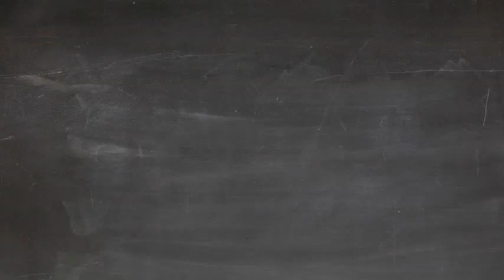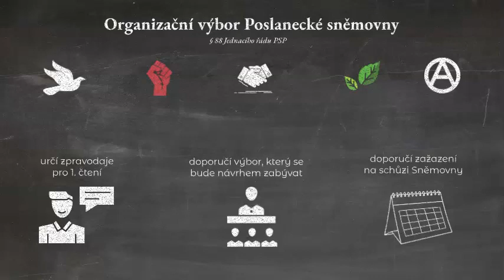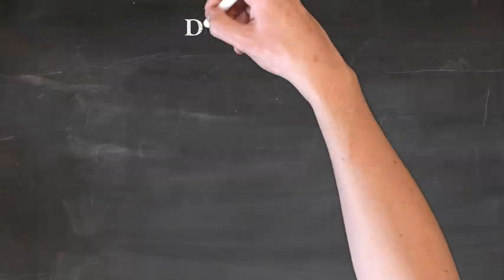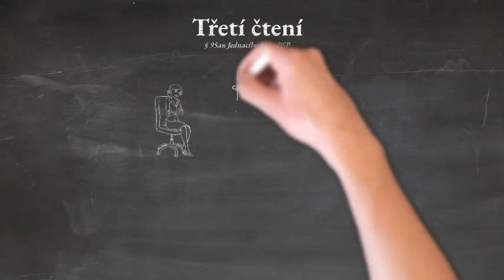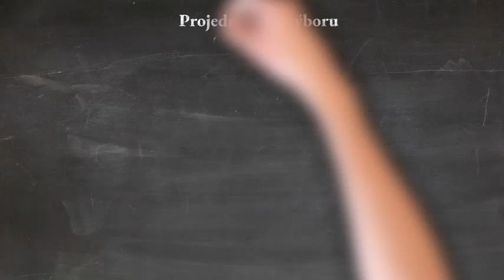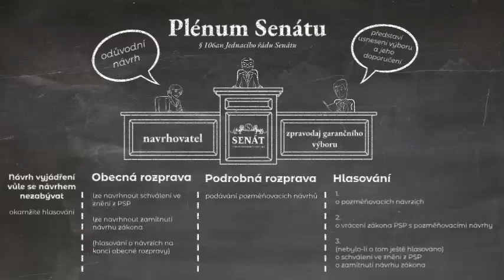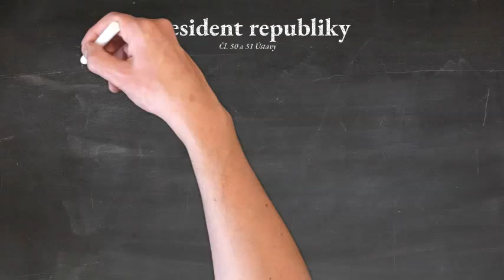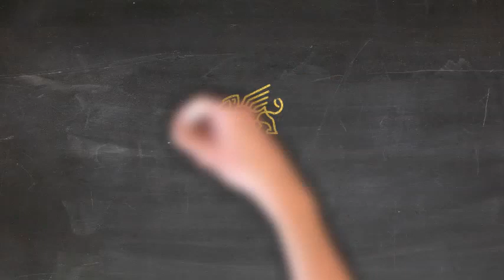Legislativní proces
Naše první video o českém ústavním systému zaměřeném jak na širokou veřejnost, tak pro žáky a studenty. Tentokrát o tom, jak vlastně vznikají zákony.

Video jsme museli dělat tak říkajíc na koleni, snad tedy prominete sníženou kvalitu zvuku. :-) Věříme ale, že i tak by mohlo video přijít k užitku. ;-)